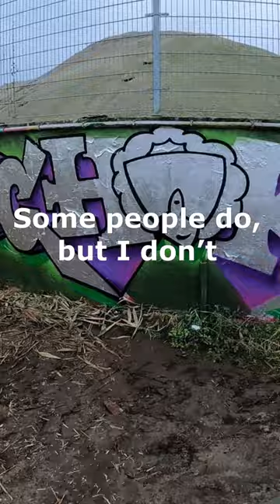Jogger has questions about graffiti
A jogger saw me painting and started asking questions about Graffiti